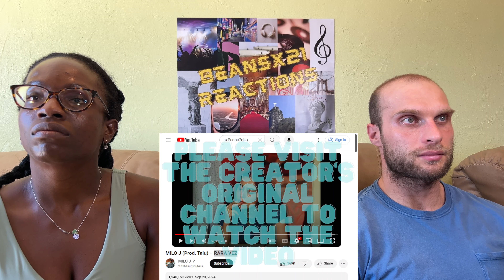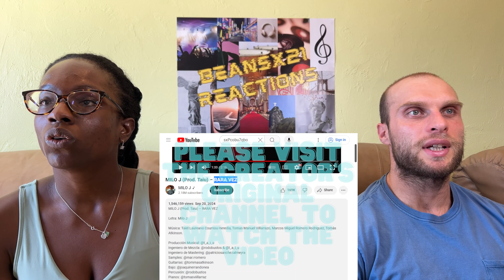REACTION TO MILO J - RARA VEZ (Music Video) | FIRST TIME HEARING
Today, we are reacting to MILO J - RARA VEZ.